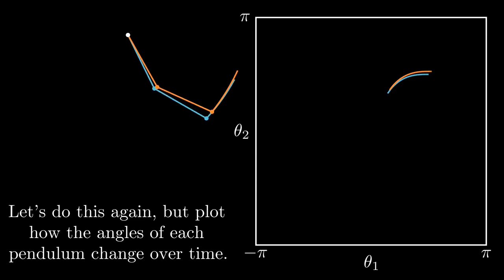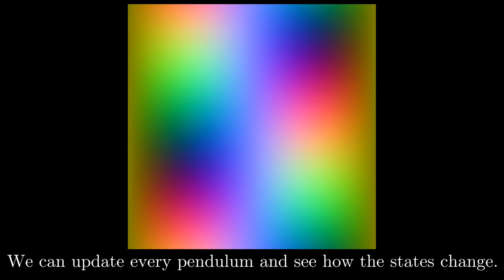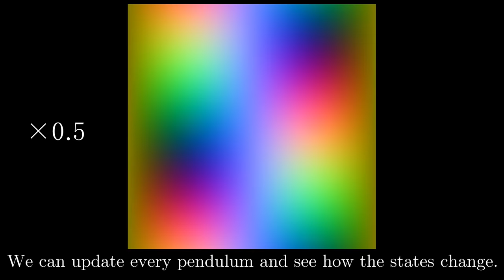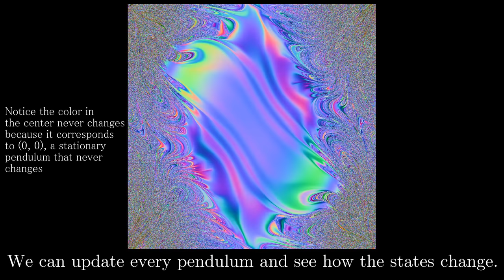The Double Pendulum Fractal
My inspiration came from this video

REW - Mt. Etna